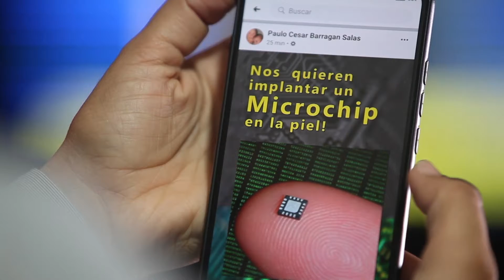A calzón quita'o Harvy Ortiz